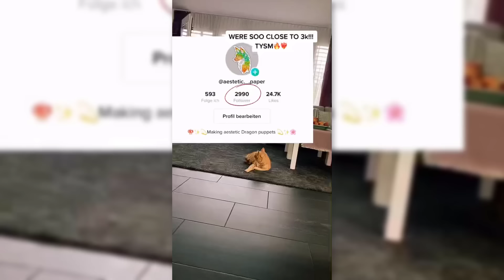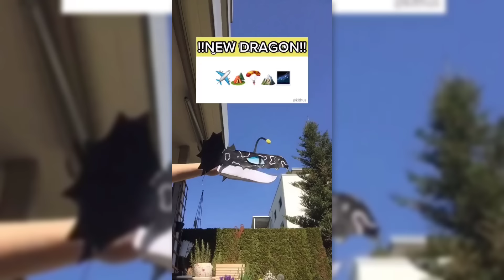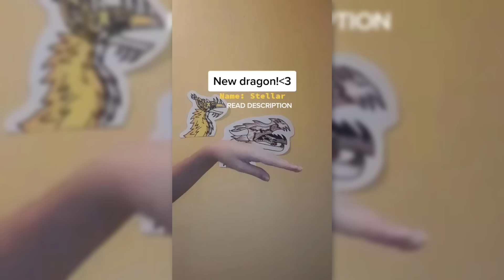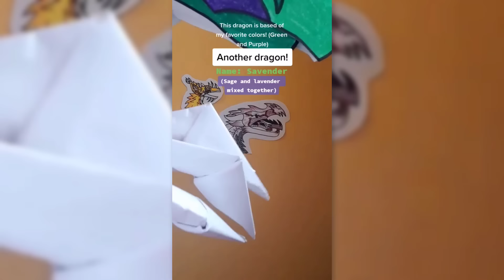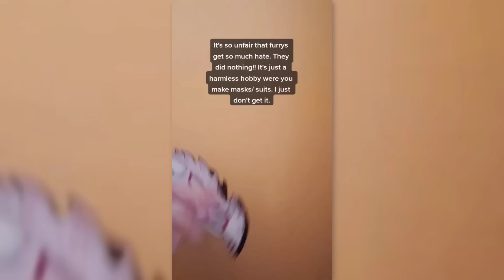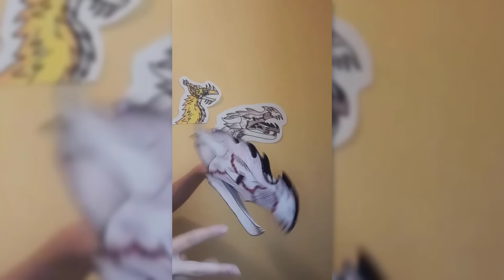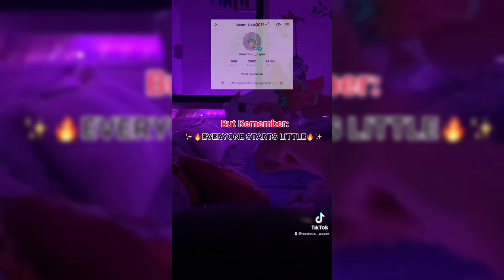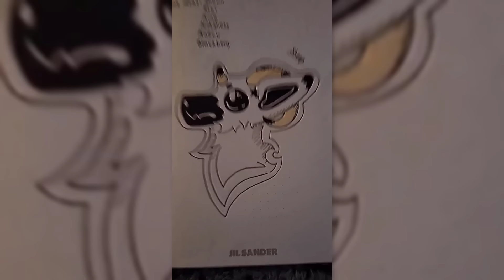😱THE AMAZING Paper Dragon 🔥Puppet TikTok Compilation #15